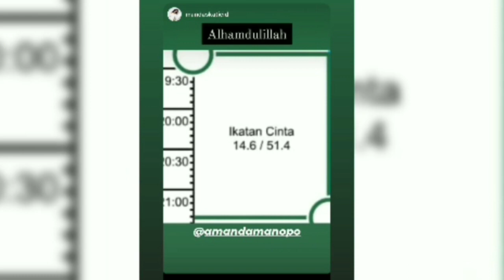HOT NEWS ! BILLY MASIH ADA CINTA & KABAR TERBARU AMANDA MANOPO & BILLY SYAHPUTRA